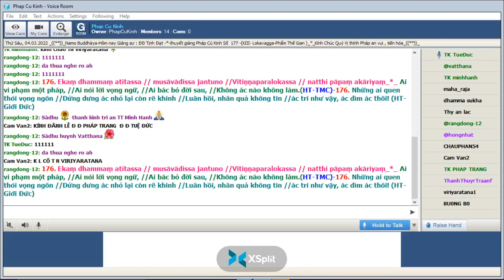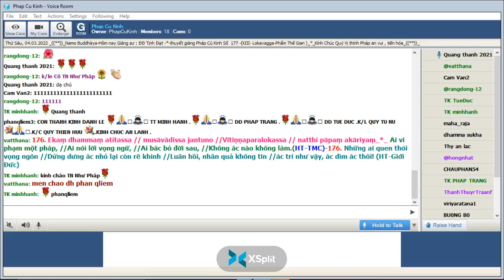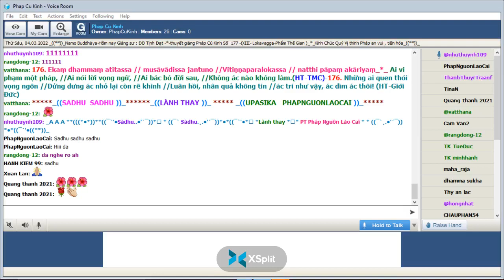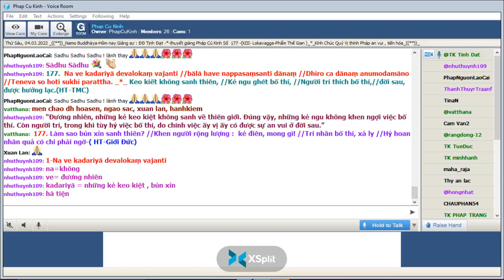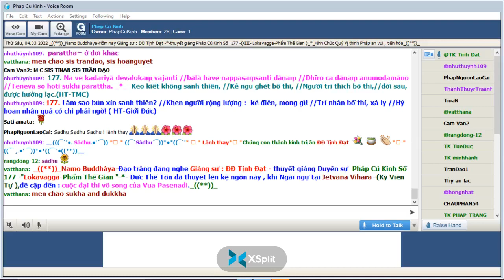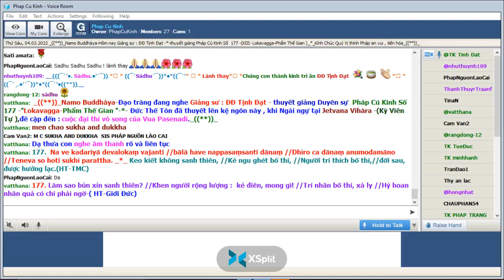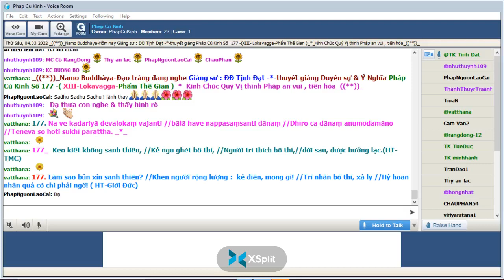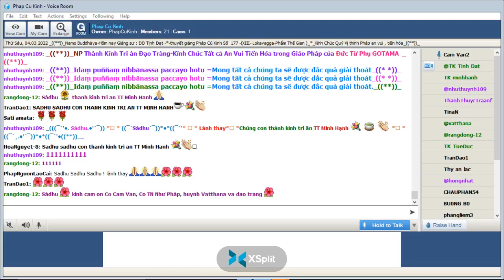04-03-2022 Room Phap Cu Kinh Thứ Sáu.ĐĐ Tịnh Đạt giảng Pháp Cú Kinh Số 177.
Phap Cu Kinh Thứ Sáu Mar 04-2022.ĐĐ Tịnh Đạt giảng từ vựng, ý nghĩa & duyên sự Pháp Cú Kinh Số 177-*--*---*--*---Đức Thế Tôn đã thuyết lên kệ ngôn này , khi Ngài ngự tại Jetvana Vihàra -(Kỳ Viên Tự ),đề cập đến : cuộc đại thí vô song của Vua Pasenadi. "Lokavagga-Phẩm Thế Gian"_*_